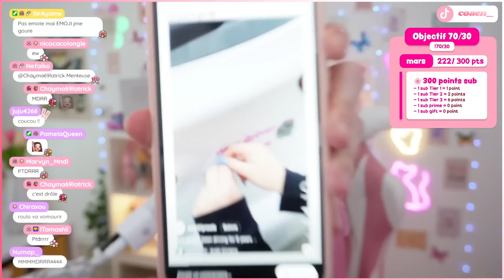🌞 ACNH | Mirabelle - Début de la déco ! #9